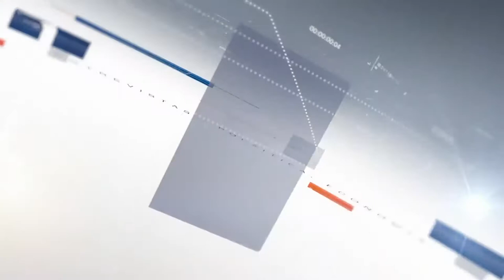Tema: Análisis de temas de seguridad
Entrevista en Teleamazonas, en el programa Hora 25, al Dr. Patricio Haro, Rector del IAEN